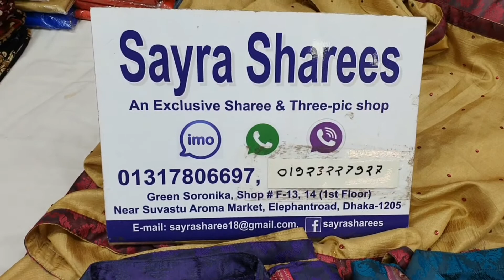যদি কেও এনে দিতে পারে তাকে ১০০০০ টাকা পুরষ্কার দাওয়া হবে চেলেন্জ!!!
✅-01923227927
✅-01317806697